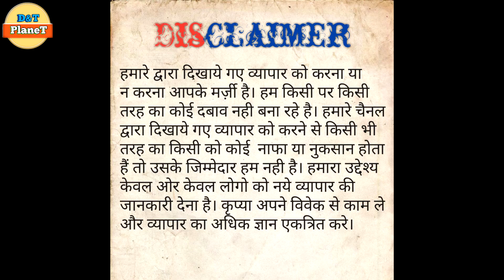Return Policy के साथ Wholesale ऐसी deal कही नही wishful BIBA Aurelia W Libas Export Surplus Kurtis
Return Policy के साथ Wholesale ऐसी deal कही नही wishful BIBA Aurelia W Libas Export Surplus Kurti Duppataset SKD Summer Collection

आज हम आप सभी को एक Wholesalers के Shop के बारे में बताने जा रहे है जो Branded Surplus Garments मे deal करते है। उम्मीद करते है आपको ये वीडियो पसंद आएगी।
Original Branded Surplus Kurtis, Palazzos & Kidswear at Unbelievable Prices
Warehouse Details:-

THE BRAND STORE
Address-Kalindi Kunj & Jasola Vihar Metro Station
Main Market New Delhi-110025

THE BRAND STORE RAMESH PARK
Address: R-57 Ramesh Park Main Market Metro-Laxmi Nagar Metro Station. 🚇

Best Budget v-logging gear:-

Budget Ring Light Video Shooting

denim jacket for girls
myntra kurti haul 2021
myntra kurti haul latest
myntra kurti set haul 2021
myntra kurti haul under 500
kurti haul myntra
kurti haul tamil
myntra kurti set haul
kurti haul meesho
denim jacket custom
denim jacket style
yoga pants women
denim jacket painting
wholesale market in mumbai
yoga pants try haul
denim jacket diy
dresses haul
wholesale market in surat
shorts beta
shorts beta youtube
shorts beta tik tok
short movie
small business ideas for women
denim jacket outfit ideas
latest kurti collection,
my latest kurti collection,
kurti haul,
myntra kurti,
online kurti haul